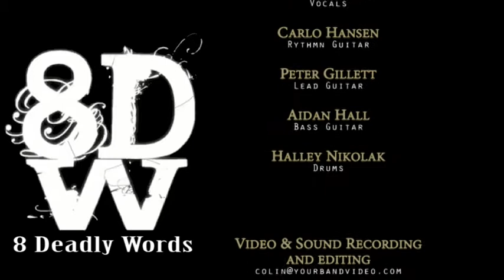8 Deadly Words - REAL ME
Filmed as part of SheffStock 'Battle of the Bands' on Wednesday 23rd of August 2012.
This was the third song in the set by 8 Deadly Words.
By: YourBandVideo.com.
All material is subject to copyright.